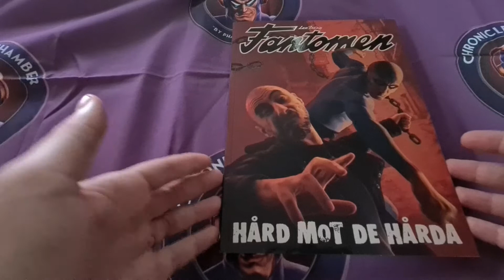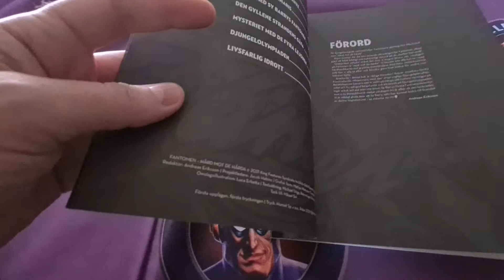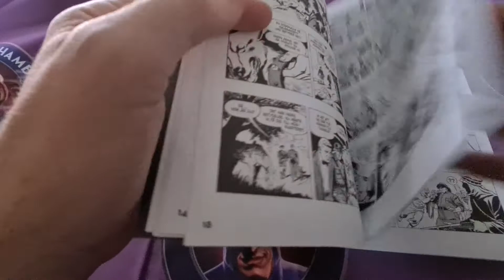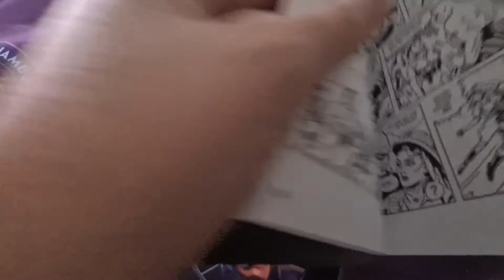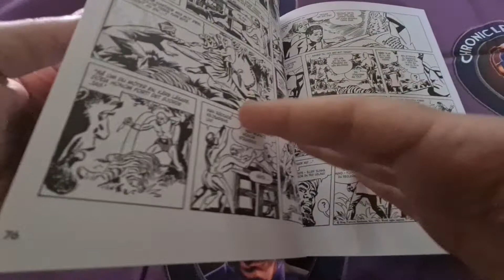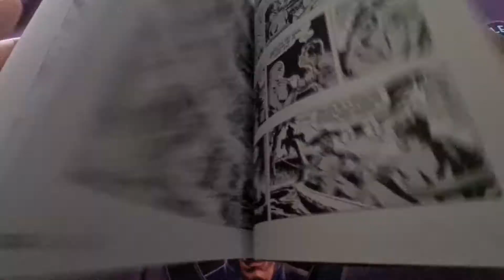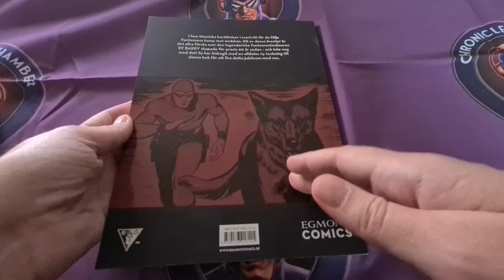Review of Fantomen Softcover 2021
Mikael Lyck from Chronicle Chamber reviews the latest Fantomen Softcover issue for 2021 which features the following stories:

"The Slave Market of Mucar" by Lee Falk and Sy Barry
"Queen Samaris XII" by Lee Falk and Bill Lignante
"The Golden Sands of Keela-Wee" by Lee Falk and Sy Barry
"The Lions of Kukhan" by Lee Falk and Sy Barry
"Jungle Olympics" Lee Falk and Sy Barry

This is the seventh issue from the series and The book themed title is "Hård mot de hårda" is a translation of the old jungle saying "Rough on Roughnecks".

As reported here back in April You can order the Swedish book at Adlibris for 135 kr ($20AU & $16US) plus shipping or Dintidning. You can order the Finnish book at Turun Sarjakuvakauppa for 24 Euros ($37AU & $29US). The other method is to do a swap with a Swedish or Finnish phan.

All Fantomen reviews will be included in our monthly X-Band: The Phantom Podcasts.